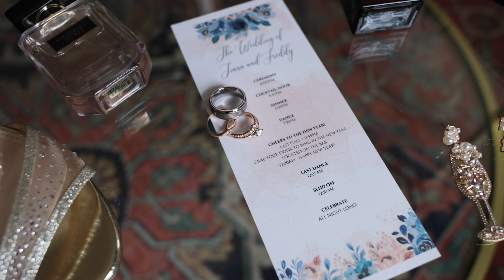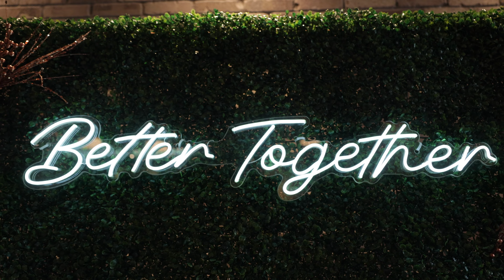4k Cinematic Wedding// Tiana & Freddy/ Dji Ronin Rs3 Pro/ Canon R6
Tiana & Freddy both amazing dancers. Watch them dance flawlessly together in this video and saying "I Do" On NYE.

2nd song through Artlist // Born Again- Michael Shynes

Equipment used

Tascam Zoom Recorder

Canon R6

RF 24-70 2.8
RF 50mm 1.8